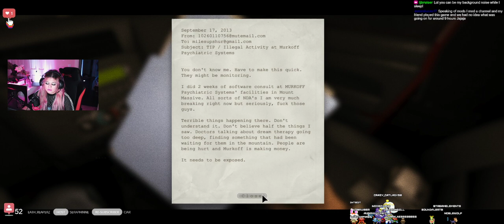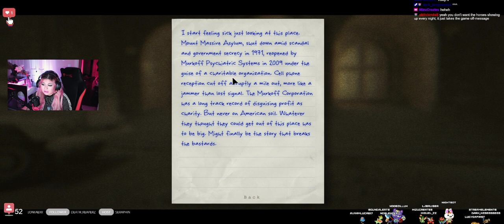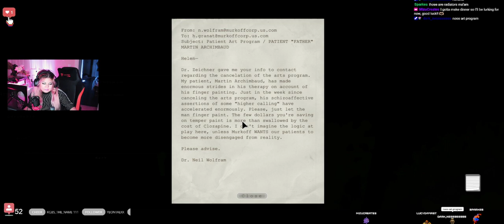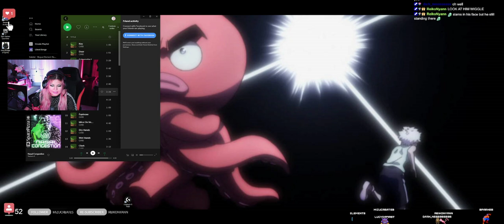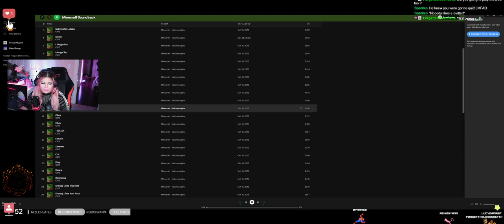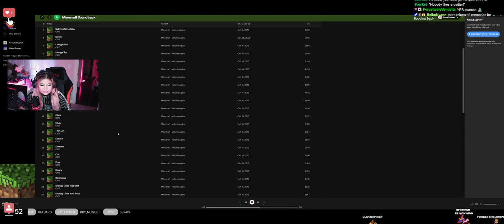Lucydafirst plays Outlast. Part 1/2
Outlast Part 1/2

Hey everyone, thank-you everyone for tuning into my livestream of Outlast. Honestly WAYYY scarier that i thought it would be.

thankyou for supporting my gameplays! i have alot of fun and im grateful.